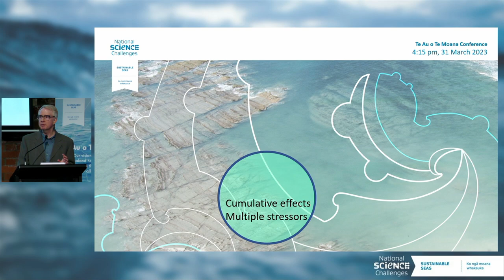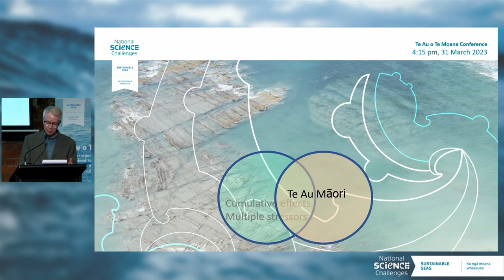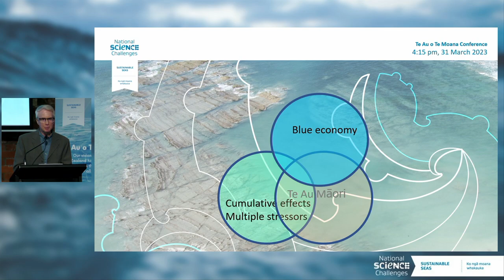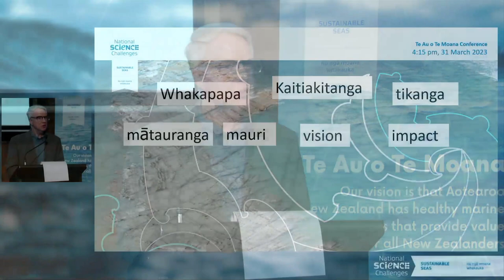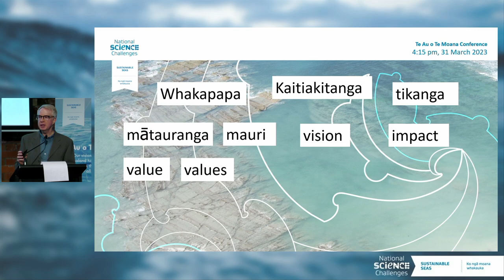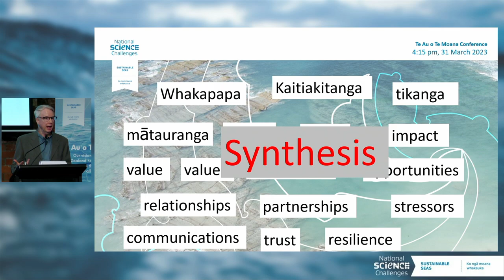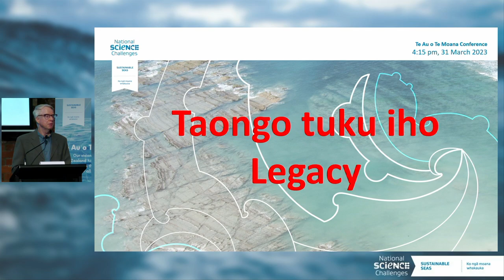Te Au o Te Moana Conference 2023 | Synthesis of conference: Ian Perry